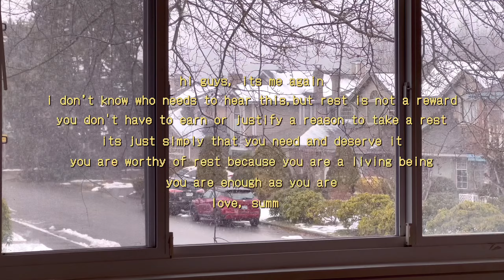PLAYLIST 01 | a comfort playlist to calm you down after a hard day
🎬 filmed & edited by summer
take a break & comfort yourself after a long day

a comfort playlist to calm you down after a hard day